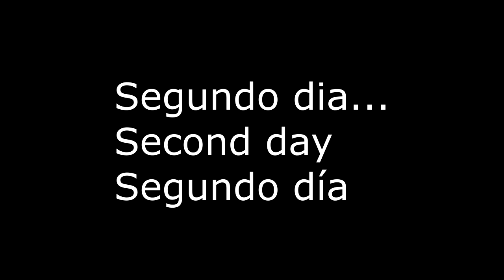Pesca no rio Douro aos Robalos e Taínhas (4K ULTRA HD)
Pesca no rio Douro aos Robalos e Taínhas é uma pesca divertida.
Esta é a nova série de vídeos que correspondem a 45 minutos de pesca, a minha mulher e a filha andam na Yoga e em vez de ficar a esperar no carro vou ao rio ali perto e faço uns lançamentos, espero que gostem dos dois primeiros dias.

Material de pesca usado:
Savage Gear Black Savage 5-20
Carreto Okuma Epixor
Linha multifilamento Savage Gear HD8 Silencer
Flurocarbono Savage Gear Soft Fluoro Carbon 0.26mm 50m 4.7kg 10.3lb
Amostras: Savage Gear Micro Sandeel

Material de gravação que uso:
Câmara principal Sony X1000VR
Lentes Polar Pro - Filter 3 Pack Sony
Câmara secundária Gopro 3 Black Edition
Lentes Polar Pro Filter 3 Pack p/gopro
Câmara Vlog Canon powershot sx520 hs
Drone Yuneec Breeze Flying Camera 4k
Tripé Hama Star 63
Mini Tripé Octopus
Dome TELESIN 6
Microfone BOYA BY LM20 Pro 3.5mm Clip Sports External Microphone for GoPro Hero 4 3+ 3 2
Black Fur Windscreen Windshield Wind Muff for Lapel Microphone Mic New

Precisas de um kayak de pesca ou de uma sonda Lowrance? Apoia o teu canal de pesca e pede um orçamento.

(Atenção, como consultor não vendo material de pesca, no entanto poderei dar o contacto de lojas de pesca com o material que uso na tua zona, para isso envia email com nome e localidade.)